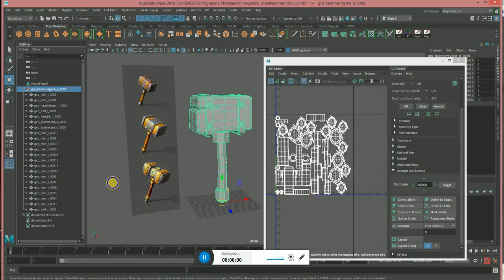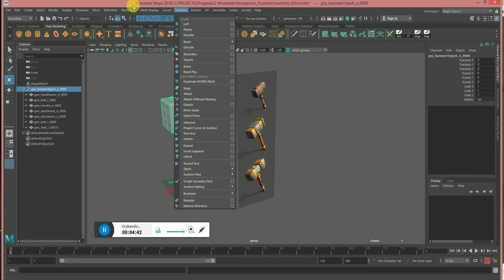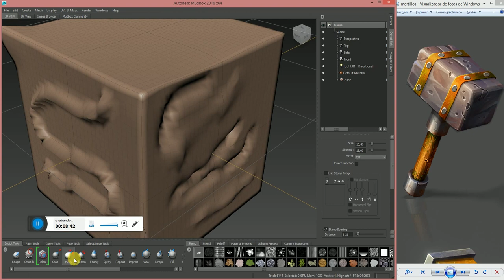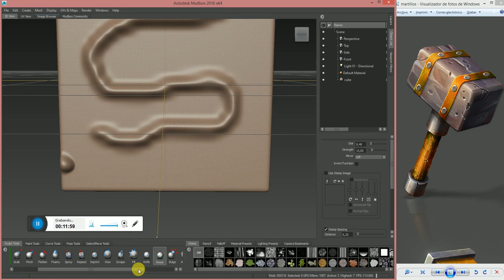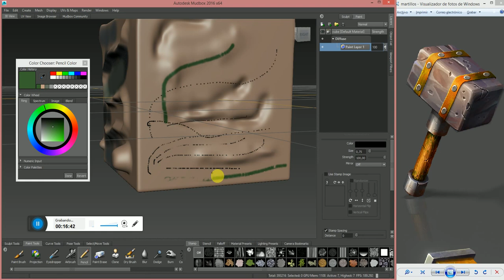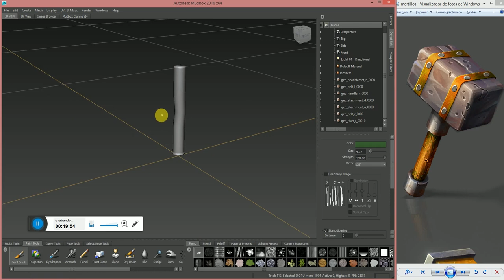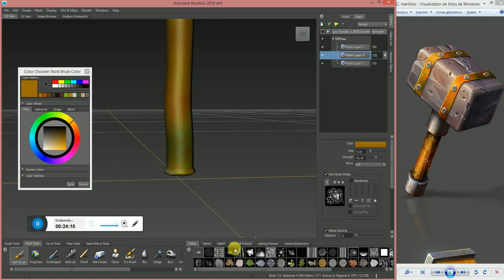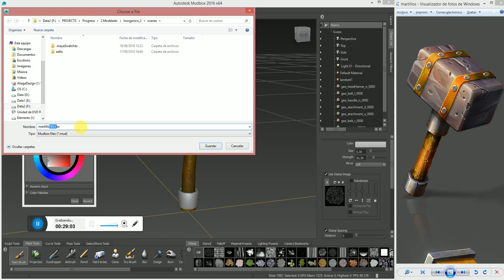Texturizado: Martillo parte 01